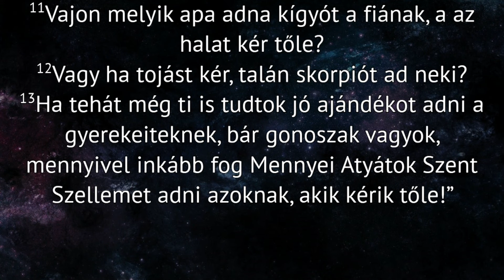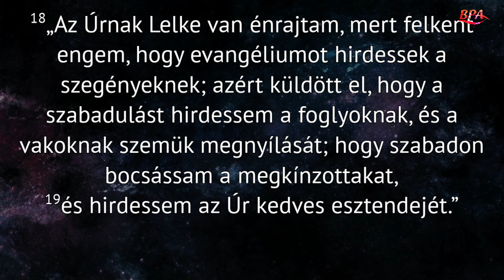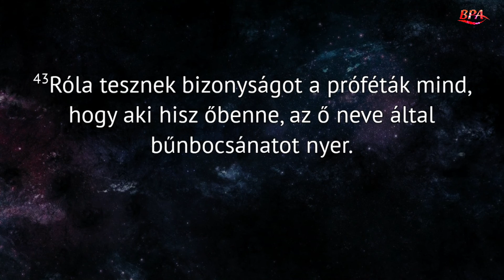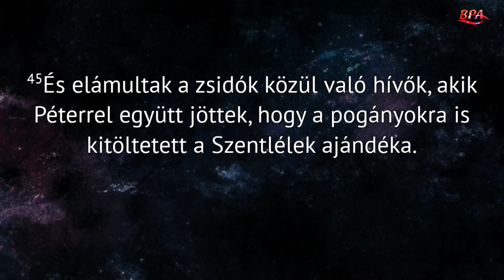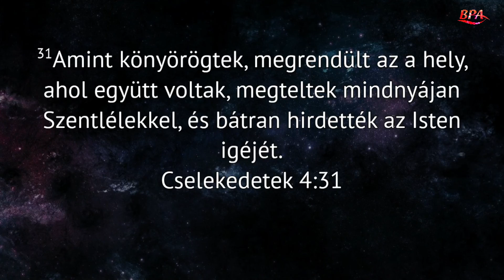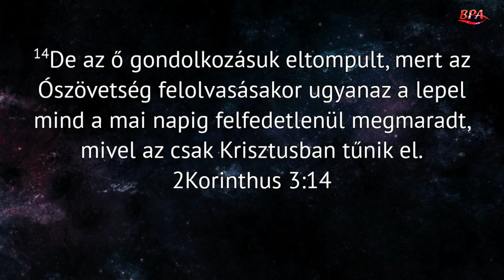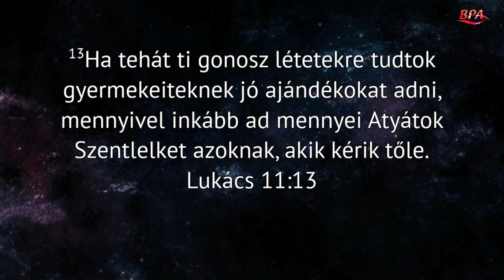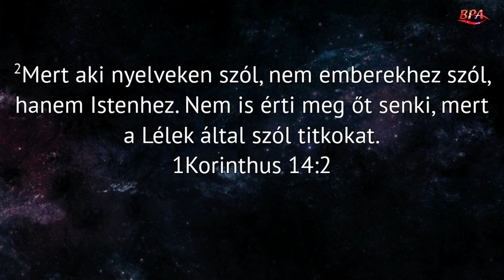Takács Ferenc - Kéz érintése nélkül avagy "Ahol a Szent Szellem az Úr ott van SZABADSÁG!"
Az istentiszteleteink szeptemberig új időpontban jelentkeznek: szombat 17 óra!
Ha részese szeretnél lenni a nálunk folyó munkának, itt tudod támogatni azt, hogy még több és még jobb minőségű tartalmat tudjunk gyártani